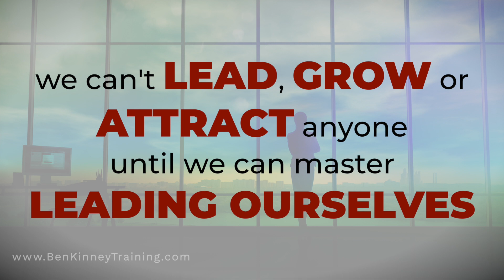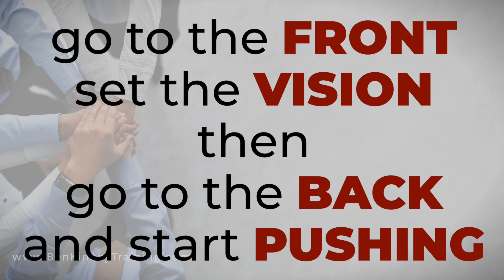Lead Yourself First Before Leading Others | Ben Kinney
The only way to lead others is to first Lead Yourself. Ben Kinney Talks about some of the traits and actions needed in order to lead yourself to become a great leader of others.